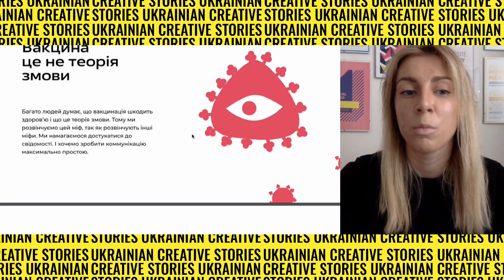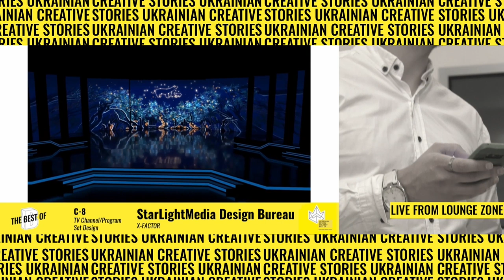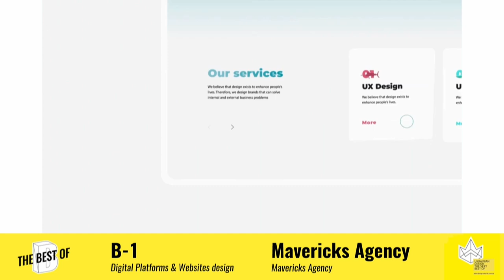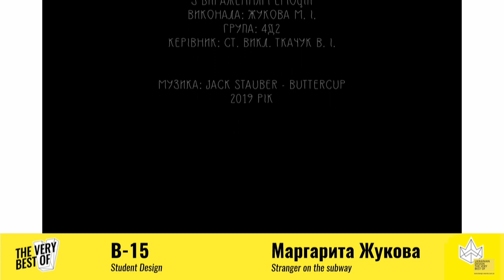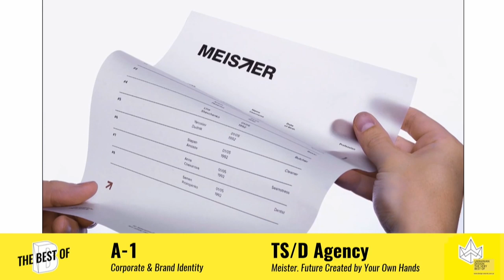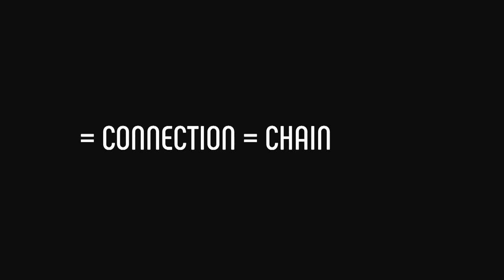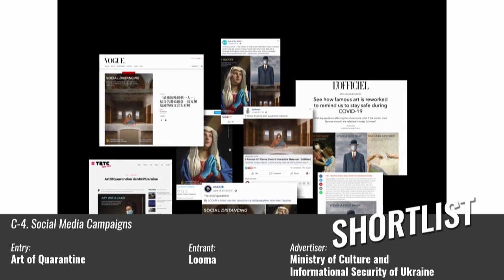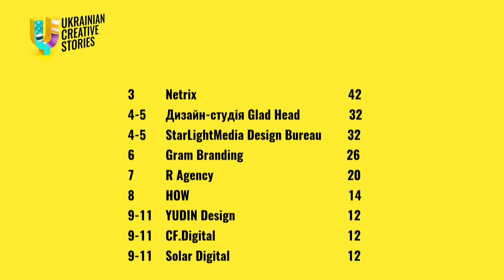Ukrainian Creative Stories 2020 | Part 1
Програма UCS 2020. День 1 (English version of the program is below)
Вступне слово від організаторів UCS 2020
17:20 Оголошення результатів першого 2HoursDesignBattle по креативу

41:45 Оголошення переможців конкурсу Ukrainian Design: The Very Best Of 2020
44:53 Переможці категорії Product Design
50:32 Переможці категорії Environmental Design
1:05:06 Переможці категорії TV/Promo & Video Motion Graphics
1:19:12 Інтерв'ю з Оленою Мартиновою, керівником департаменту маркетингу Starlightmedia
1:30:31 WHAT'S THE FUTURE OF TRENDS? design StandUp / Олександр Тищенко, Head of Design Studio та Богдан Стрильчик, Graghic Designer, TWIGA Ukraine
1:34:35 Селебріті-креатив у спортмаркетингу / Володимир Кобець, Digital Chain
1:41:39 Хто швидше – того і проект: створення контенту в нових реаліях / Наталя Соколик, Managing Director, TWIGA Digital Ukraine
1:54:38 Переможці категорії Digital Design
2:39:00 Контент-маркетинг як екосистема / Анастасія Радіонова, керівник команди з цифрового контенту NCG
2:47:39 Побалувалися, а тепер про серйозне. TikTok / Катерина Оверко, Creative Director, ViViD
2:59:49 Якої статі ваш бренд! / Наталя Закашанська та Марія Омельчук, співзасновники Galagan
3:13:55 Переможці категорії Graphic Design & Branding
3:56:28 Як бренду комунікувати в Covid-19? / Катя Соколюк, Strategic Planning Director, McCANN Kyiv
3:58:21 Спортмаркетинг крізь призму контенту / Костянтин Грибанов, Digital Chain

4:14:37 Оголошення переможців конкурсу ADC*UA AWARDS 2020
4:17:17 Переможці категорії Young & Students
4:23:27 Інтерв'ю з Олександром Смірновим, головою журі ADC*UA Awards 2020, Президентом Клубу ADC*UA, креативним директором, партнером TABASCO
4:41:18 Переможці категорії Film & Radio
4:44:35 Переможці категорії Print & Outdoor
4:46:00 Переможці категорії Interactive & Mobile
4:46:53 Як змінилося споживання і поведінка в Covid-19? / Катя Соколюк, Strategic Planning Director, McCANN Kyiv
5:01:43 Ефективний спортмаркетинг / Олег Профатило, Digital Chain
5:09:07 Переможці категорії Integration & Innovation
5:09:56 Переможці категорії Promotions, New Media
5:15:51 Переможці категорії Graphic Design

Program of UCS 2020. Day 1

Start of Ukrainian Creative Stories 2020. Welcome speech from the organizing committee
17:20 Results announcement of 2HoursDesignBattle

41:45 Winners announcement of Ukrainian Design: The Very Best Of 2020
44:53 Product Design Category Winners
50:32 Environmental Design Category Winners
1:05:06 TV/Promo & Video Motion Graphics Category Winners
1:19:12 Interview with Olena Martynova, Head of Marketing, Starlightmedia
1:30:31 WHAT'S THE FUTURE OF TRENDS? design StandUp / Oleksandr Tishchenko, Head of Design Studio and Bohdan Strylchyk, Graghic Designer, TWIGA Ukraine
1:34:35 Celebrity-creativity in sport marketing / Volodymyr Kobets, Digital Chain
1:41:39 Players with fast reaction will get a project: creating content in new realities / Natalia Sokolyk, Managing Director, TWIGA Digital Ukraine
1:54:38 Digital Design Category Winners
2:39:00 Content marketing as an ecosystem / Anastasia Radionova, Digital Content Head,і NCG
2:47:39 Pampered, and now about the serious thing. TikTok / Kateryna Overko, Creative Director, ViViD
2:59:49 What gender is your brand! / Natalia Zakashanska and Maria Omelchuk, Co-founders, Galagan
3:13:55 Graphic Design & Branding Category Winners
3:56:28 How does a brand communicate in Covid-19? / Katya Sokolyuk, Strategic Planning Director, McCANN Kyiv
3:58:21 Sports marketing through the prism of content / Konstantin Gribanov, Digital Chain

4:14:37 Winners announcement of ADC*UA AWARDS 2020
4:17:17 Young & Students Category Winners
4:23:27 Інтерв'ю з Олександром Смірновим, головою журі ADC*UA Awards 2020, Президентом Клубу ADC*UA, креативним директором, партнером TABASCO
Interview with Oleksander Smirnov, Jury Chairman of ADC*UA Awards 2020, President of the ADC*UA Club, Creative Director and Partner of TABASCO
4:41:18 Film & Radio Category Winners
4:44:35 Print & Outdoor Category Winners
4:46:00 Interactive & Mobile Category Winners
4:46:53 How has consumption and behavior changed in Covid-19? / Katya Sokolyuk, Strategic Planning Director, McCANN Kyiv
5:01:43 Effective sport marketing / Oleg Profatilo, Digital Chain
5:09:07 Integration & Innovation Category Winners
5:09:56 Promotions, New Media Category Winners
5:15:51 Graphic Design Category Winners